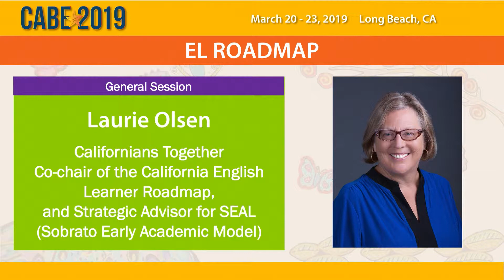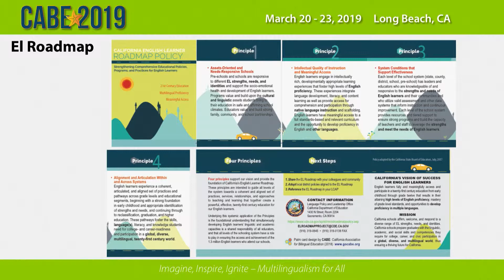CABE 2019 Day 3 English Learner Roadmap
Laurie Olsen from Californians Together, Co-chair of the California English Learners Roadmap and Strategic Advisor for SEAL (Sobrato Early Academic Model) talks about the English Learner Roadmap support.